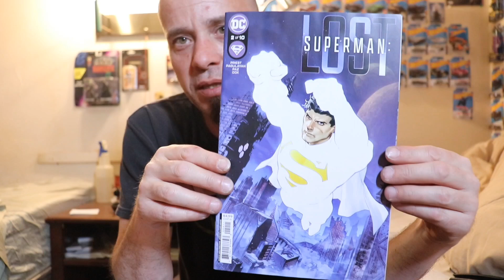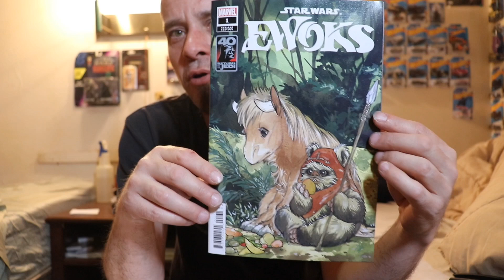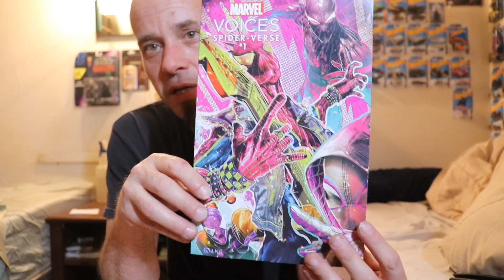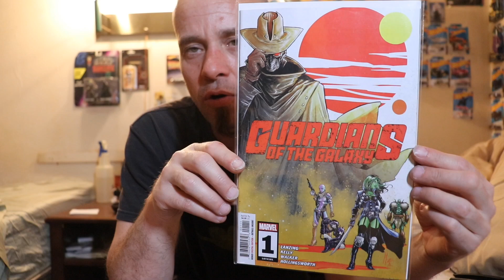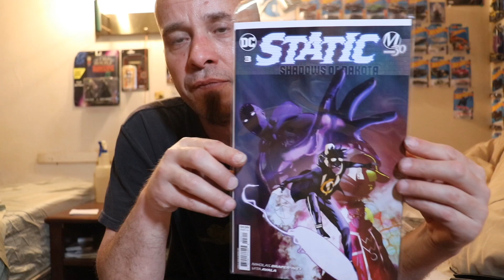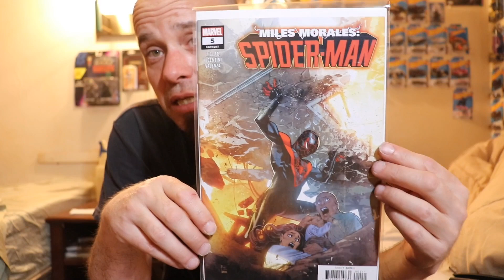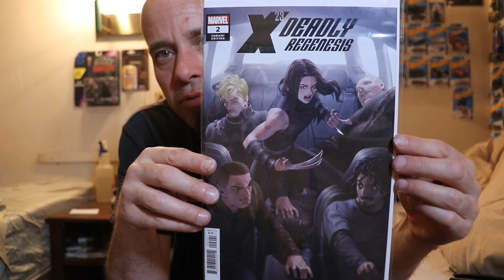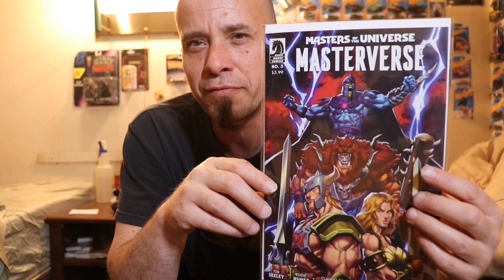Evil's Comics NCBD Pickups From 4/12/2023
What was your favorite cover from this haul?

What was your read of the week?